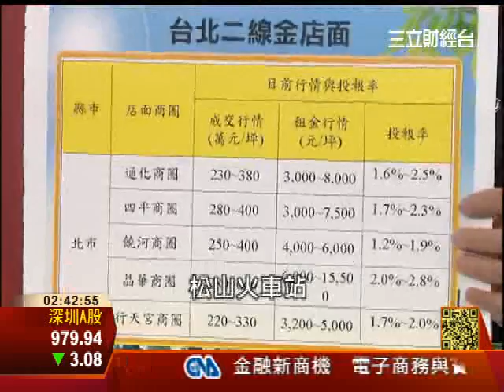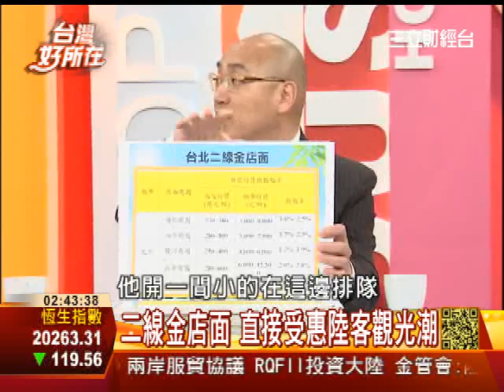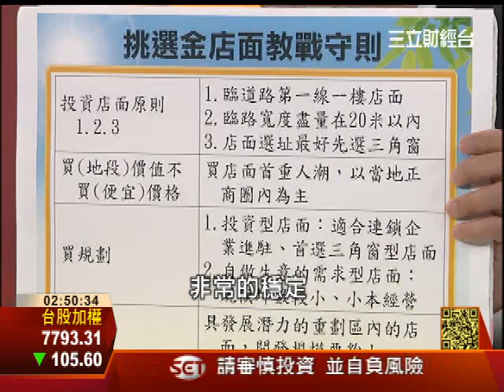0614跟著陸客腳步找黃金店面│台灣好所在117│第三段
陸客自由行試點開放到13個城市，來台陸客越來越多，自由行的旅客們到底喜歡去哪裡呢?跟著他們的腳步尋找黃金店面!!